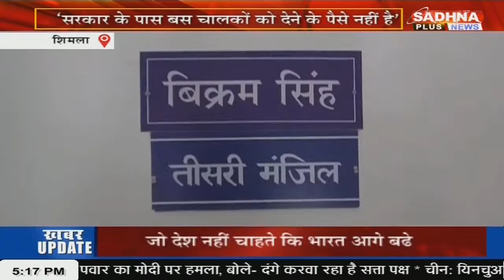KHABAR HIMACHAL PRADESH NEWS LIVE BULLETIN 05.15 PM 22 JUNE 2023 SADHNA PLUS NEWS